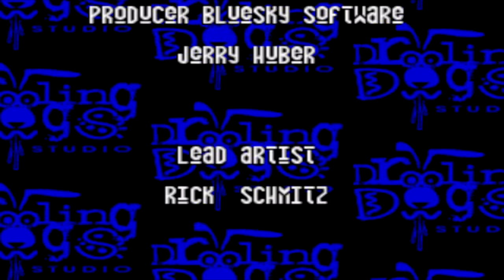Let's Play Vectorman 2 w/Overkill: Ep. 6 - Saving The World (FINALE)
Leave a like for VICTORY!

VectorMan is back, and the robot sludge barge pilot is more awesome than ever! New morphs, power-ups, and special weapons equip VectorMan to battle with Earth's most prolific enemy... mutant insects! Change into the shape of mutant insects with the special Assimilation Morph. Blast enemies with VectorMan's deadly Laser Cannon, Pulse Beam, Fire Ball and Super Shot! Experience fluid, real-time "Vector-Piece" animation, pulsating sounds and vibrant graphics through 25 levels of gameplay!